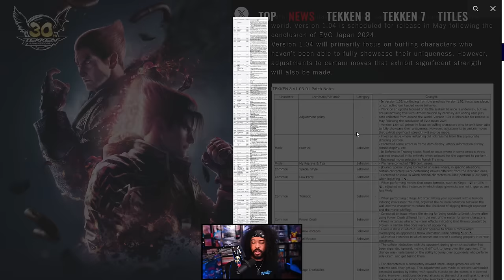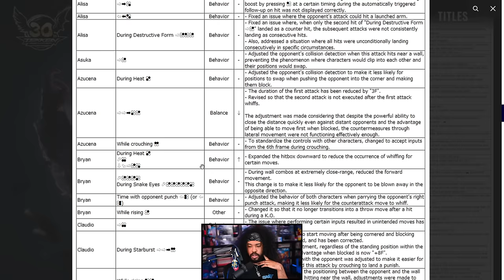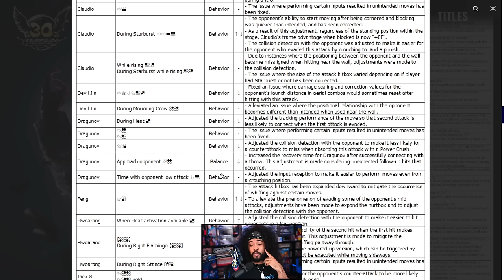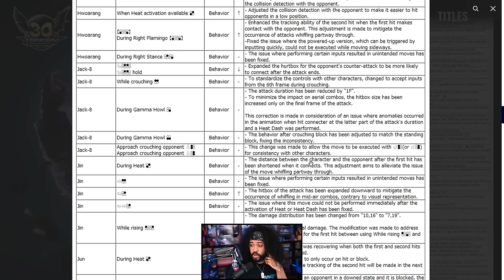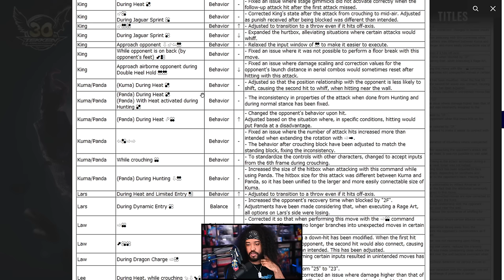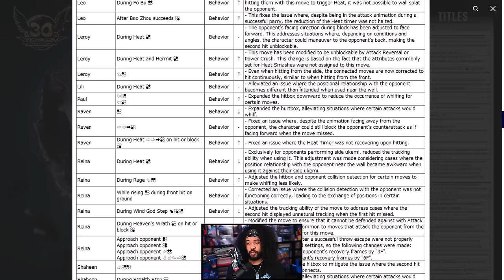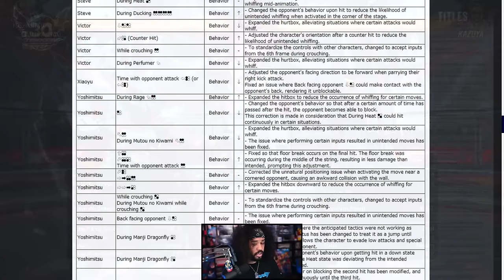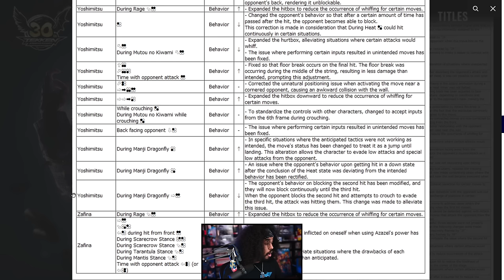They Finally Did It! NEW Tekken 8 Patch Breakdown!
Covering the patch notes for the upcoming patch coming to Tekken 8 next week! let's dive in ~

0:00 Intro
1:48 Generic Changes
3:34 Alisa
4:57 Asuka
5:29 Azucena
6:43 Bryan
8:03 Claudio
9:37 Devil Jin
10:02 Dragunov
12:21 Feng
13:22 Hwoarang
15:22 Jack-8
16:25 Jin
17:20 Jun
19:09 Kazuya
19:48 King
21:35 Kuma/Panda
23:22 Lars
23:46 Law
24:20 Lee
25:02 Leo
25:30 Leroy
26:26 Lili
26:33 Paul
26:44 Raven
27:11 Reina
28:49 Shaheen
29:16 Steve
29:29 Victor
30:18 Xiaoyu
30:38 Yoshimitsu
36:53 Zafina